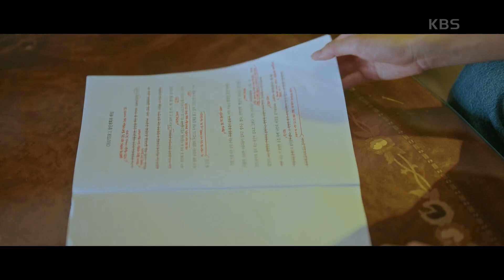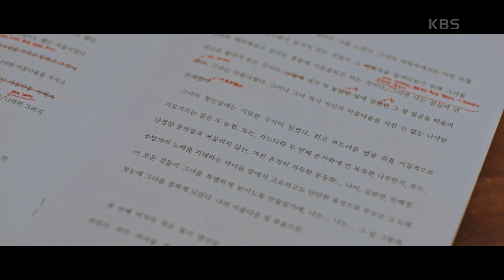진기주에게 교생 정가희가 낯설지 않았던 이유?! “고미숙 소설에 이게 왜..” [어쩌다 마주친, 그대/My Perfect Stranger] | KBS 230509 방송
진기주에게 교생 정가희가 낯설지 않았던 이유?! “고미숙 소설에 이게 왜..”